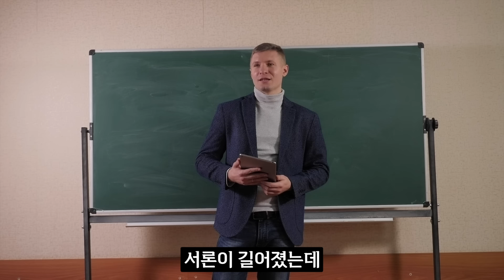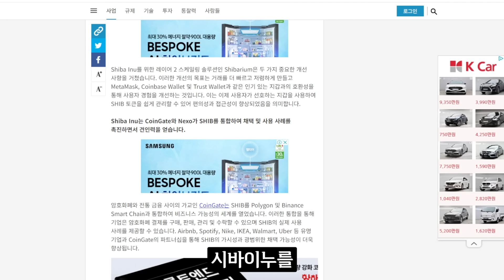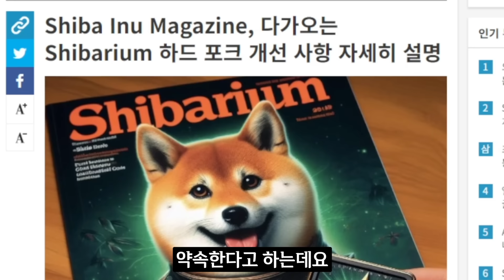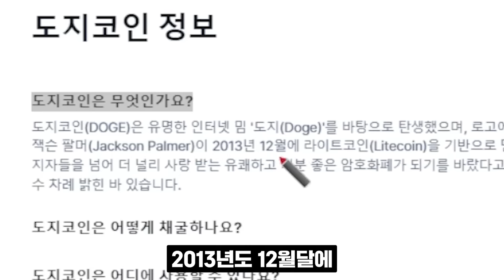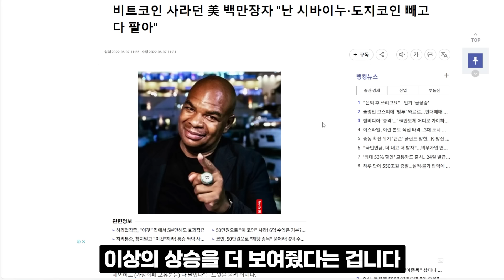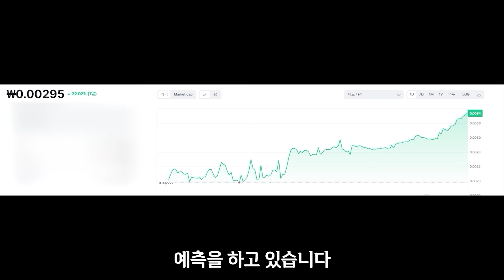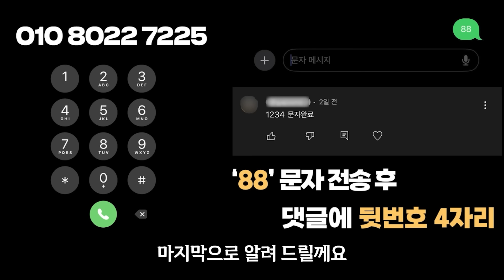[시바이누코인] *필수시청* 제 2의 시바이누 등장?! 24시간 동안 4000% 소각률 발생하면서 30만배 폭등 준비 중!!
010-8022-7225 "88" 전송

트레이더 오지태 입니다.

구독자 여러분! 저와 함께 달려보시죠!
'88' 이렇게 문자 한 통만 보내주세요!

댓글에 구독자 확인을 위한
"핸드폰 뒷번호 4자리" + "문자완료"
남겨주세요 :)

시바이누 코인은 최근 연소율이 급증하고 Shibarium과 같은 스케일링 솔루션의 개발로 가격 상승을 이끌고 있습니다. 또한 CoinGate와 Nexo를 비롯한 다양한 플랫폼에서의 채택과 파트너십을 통해 실제 사용 가능성이 확대되고 있습니다. 이와 함께 주요 암호화폐 거래소들의 수용과 시바이누 프로젝트의 혁신적인 유틸리티 도입으로 시바이누의 장기 목표를 향한 발전이 기대됩니다. Shibarium 하드 포크를 통해 프로토콜 다양성과 생태계 내 채택이 촉진될 전망입니다. 이러한 발전으로 인해 시바이누와 같은 밈 코인에 대한 관심과 투자가 높아지고 있습니다.